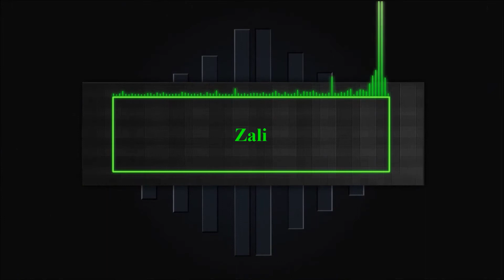Zali - League of Legends - Fiora Top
Itt az Újév első videója, ami egy League of Legends-es videó lett.
Hamarább is fel akartam tölteni, csak a Youtube megmakacsolta magát és nem engedte. Remélem tetszeni fog nektek ez a tutorial videó, hogy hogyan lehet egy nyerhető meccset elveszteni könnyen. :D
Bocsánat, hogy nem voltam aktív, de ezután megpróbálok az lenni.
Megértéseteket köszönöm. :)